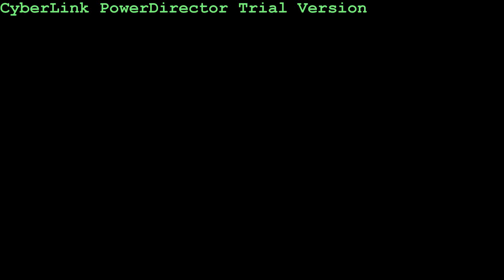Stefan + Elena || Toxic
Hey guys!
New stelena video! Hope you like it!